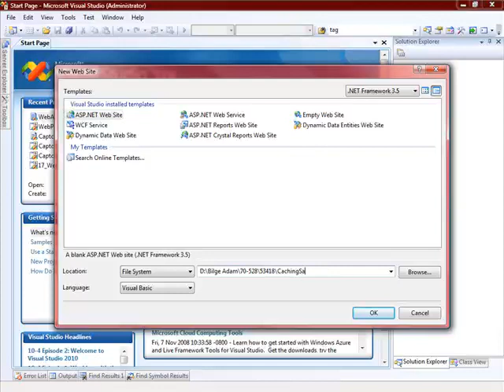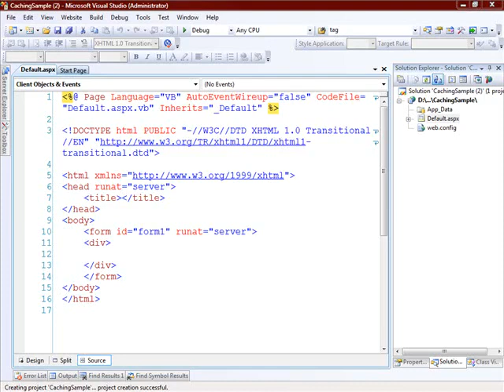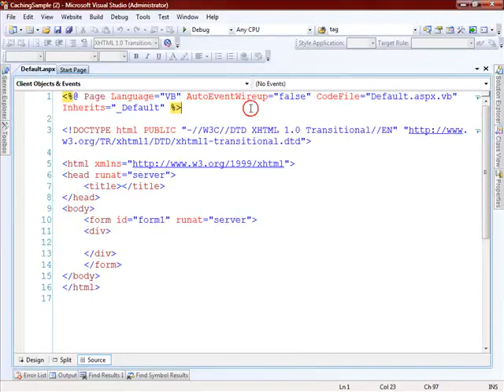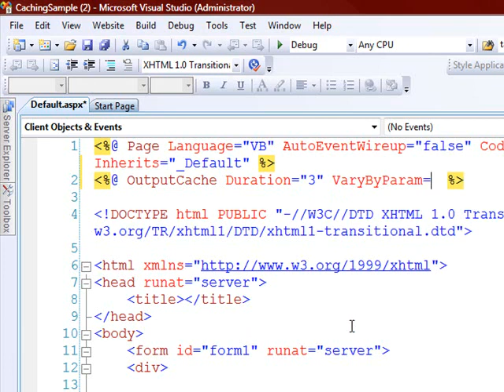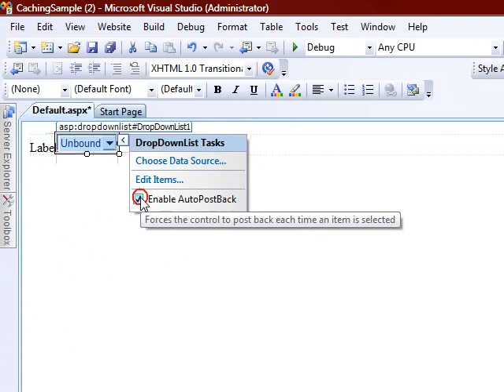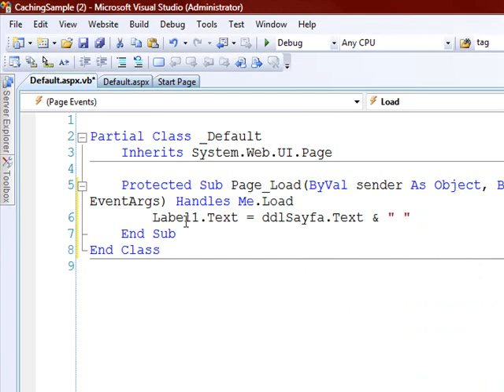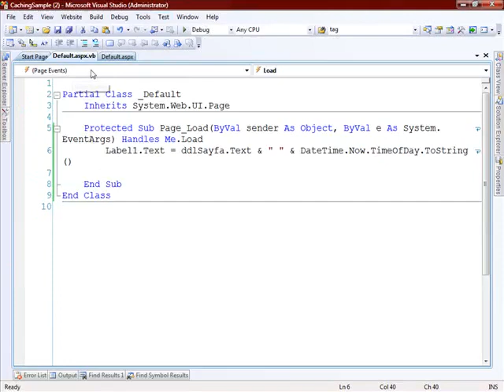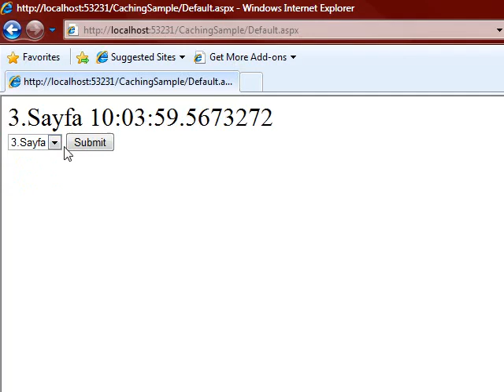Cache Nedir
Bu serimizde Cache nesnesini tanimaya ve nasil kullanildiigini anlamaya calisiyoruz.